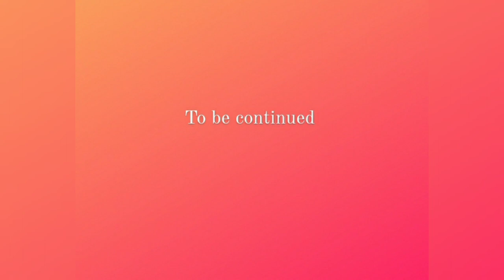New Update Kya maja aya Bhai (क्या मजा आया भाई वा ) New Video See Fast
The term fish is applied to a variety of vertebrates of several evolutionary lines. It describes a life-form rather than a taxonomic group. As members of the phylum Chordata, fish share certain features with other vertebrates. These features are gill slits at some point in the life cycle, a notochord, or skeletal supporting rod, a dorsal hollow nerve cord, and a tail. Living fishes represent some five classes, which are as distinct from one another as are the four classes of familiar air-breathing animals—amphibians, reptiles, birds, and mammals. For example, the jawless fishes (Agnatha) have gills in pouches and lack limb girdles. Extant agnathans are the lampreys and the hagfishes. As the name implies, the skeletons of fishes of the class Chondrichthyes (from chondr, “cartilage,” and ichthyes, “fish”) are made entirely of cartilage. Modern fish of this class lack a swim bladder, and their scales and teeth are made up of the same placoid material. Sharks, skates, and rays are examples of cartilaginous fishes. The bony fishes areThe study of fishes, the science of ichthyology, is of broad importance. Fishes are of interest to humans for many reasons, the most important being their relationship with and dependence on the environment. A more obvious reason for interest in fishes is their role as a moderate but important part of the world’s food supply. This resource, once thought unlimited, is now realized to be finite and in delicate balance with the biological, chemical, and physical factors of the aquatic environment. Overfishing, pollution, and alteration of the environment are the chief enemies of proper fisheries management, both in fresh waters and in the ocean. (For a detailed discussion of the technology and economics of fisheries, see commercial fishing.) Another practical reason for studying fishes is their use in disease control. As predators on mosquito larvae, they help curb malaria and other mosquito-borne diseases.Fishes are valuable laboratory animals in many aspects of medical and biological research. For example, the readiness of many fishes to acclimate to captivity has allowed biologists to study behaviour, physiology, and even ecology under relatively natural conditions. Fishes have been especially important in the study of animal behaviour, where research on fishes has provided a broad base for the understanding of the more flexible behaviour of the higher vertebrates. The zebra fish is used as a model in studies of gene expression.

There are aesthetic and recreational reasons for an interest in fishes. Millions of people keep live fishes in home aquariums for the simple pleasure of observing the beauty and behaviour of animals otherwise unfamiliar to them. Aquarium fishes provide a personal challenge to many aquarists, allowing them to test their ability to keep a small section of the natural environment in their homes. Sportfishing is another way of enjoying the natural environment, also indulged in by millions of people every year. Interest in aquarium fishes and sportfishing supports multimillion-dollar industries throughout the world.